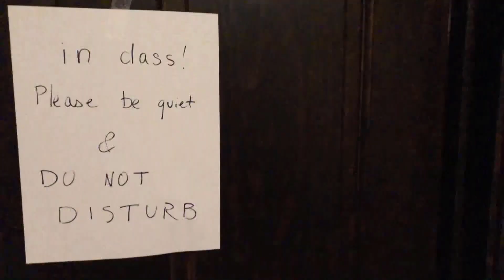Opening to Sesame Street: Elmo's Playdate on Gumball Network (April 14, 2020)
Note: It's Fan-made!

Also, this is an updated one because some of the most AlfredMedia's Kids Channel (Alfred Jack. Discovery) for the first time back in 2020 before the COVID-19 Pandemic is over in 2022. And one more conclusion, This ECP Credits with CHECK it 4.0 it is now early on April, which means has been tested. The last day of CHECK it 3.0 will be 4.0 on June 1, 2020.

Aired on April 14, 2020, Recorded at 7:00PM EDT.